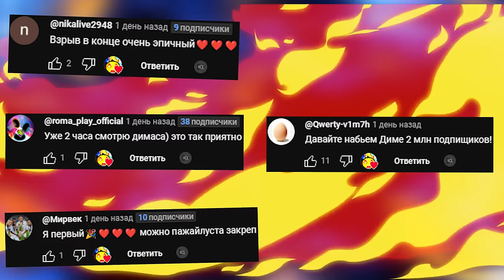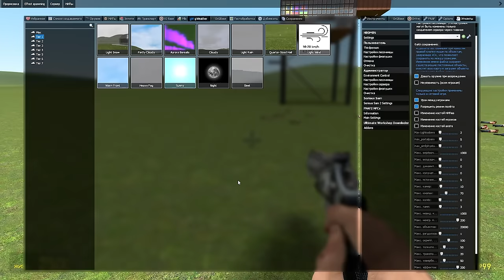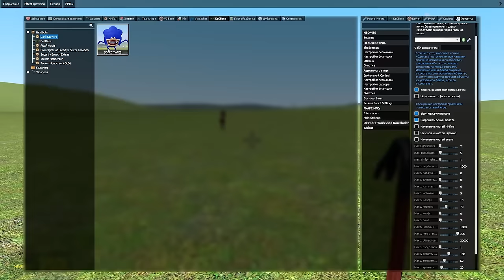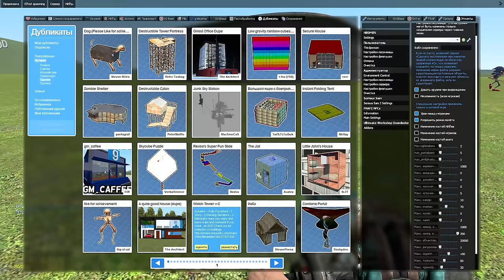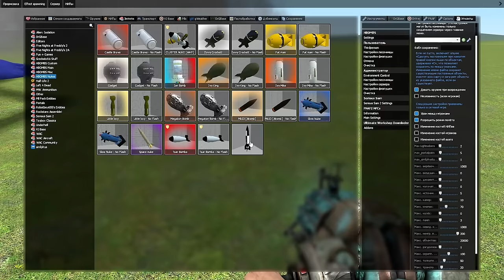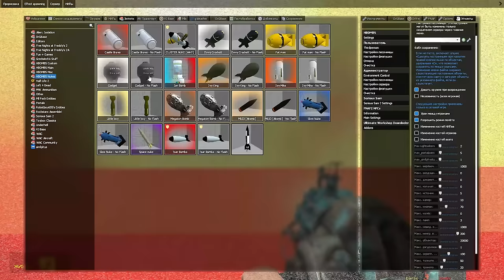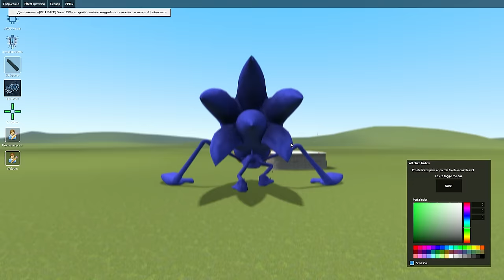СОНИК ШИН ИЛИ СОНИК EYX КТО КРУЧЕ ОБЗОР И СРАВНЕНИЕ GMOD Garry's Mod Sandbox